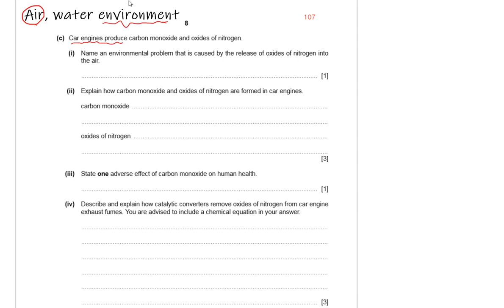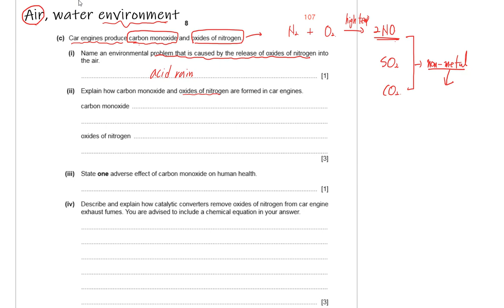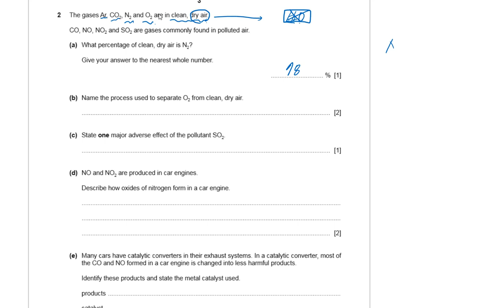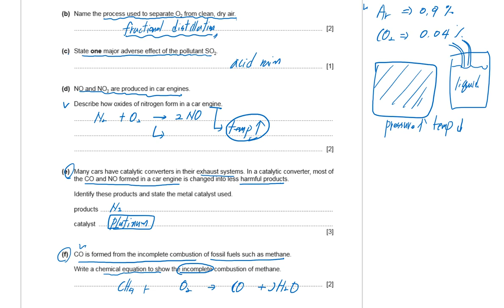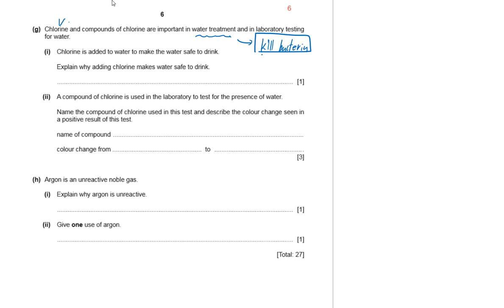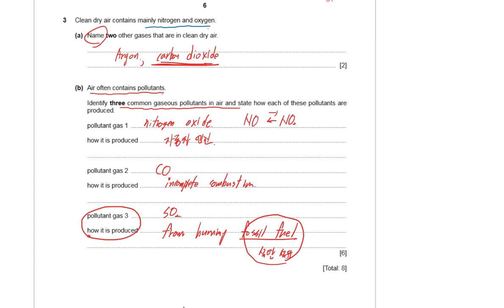Air Water Catalytic convertor Theory 문제풀기